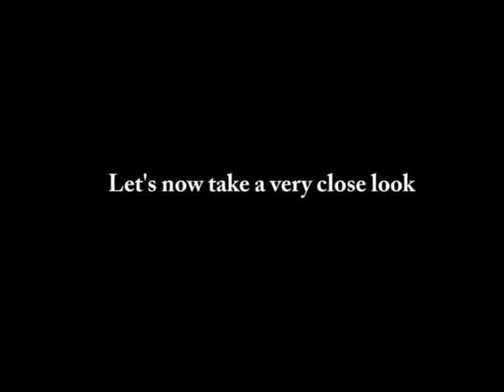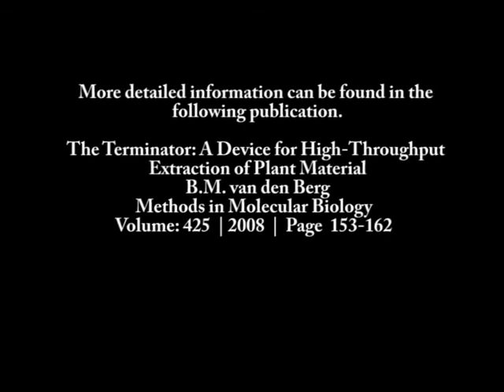The Terminator: A Device for High-Throughput Extraction of Plant Material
The Terminator is a device for cost-efficient high-throughput homogenization of plant material and sample preparation. Protein and DNA samples can easily be prepared from large numbers of crude material for further analysis such as protein electrophoresis or polymerase chain reaction (PCR) followed by DNA electrophoresis. The functioning of the device is based on vibration of 96 stainless steel pegs in wells of a standard 96-well micro plate. Using the Terminator all types of plant tissue, including seeds, can be homogenized in standard micro plates in 3 min.